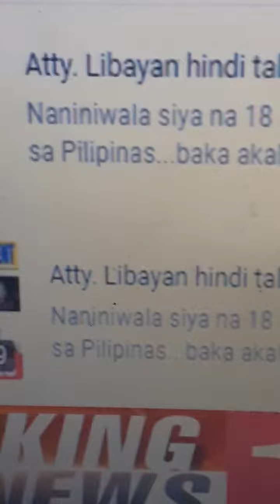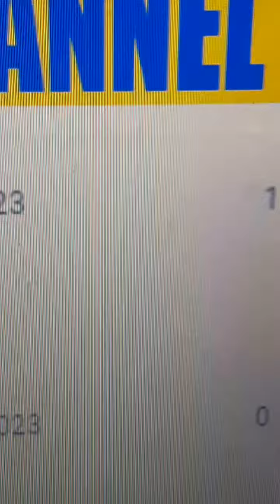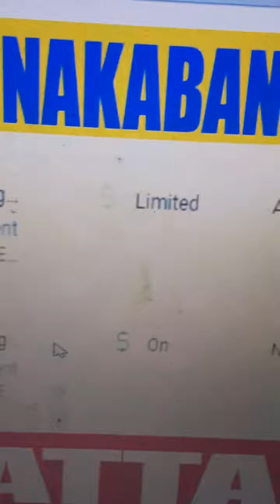1 Attacker ng channel ko: hindi kayang ipatanggal ng Google Philippines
Mukhang untouchable